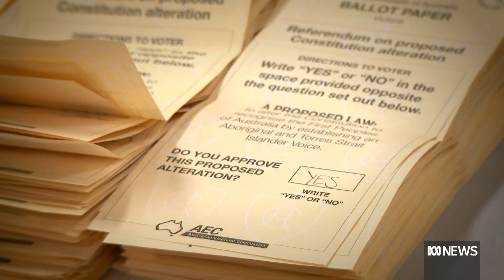2023 wrap: A look back at the year's biggest politics stories | Insiders | ABC News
It's been a big year in Australian politics. Let's take a look back at some of the highlights.
This end of year wrap was put together by the team at Insiders.